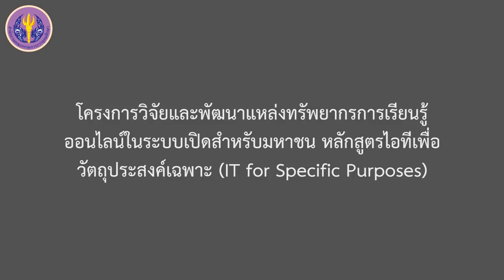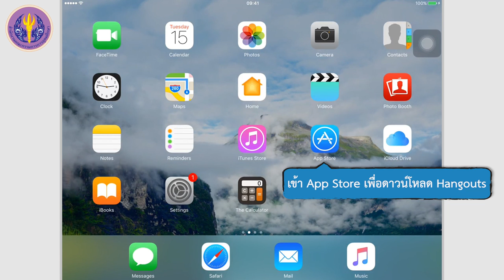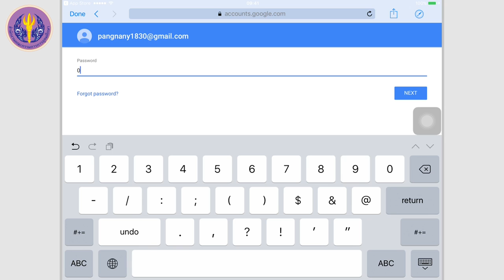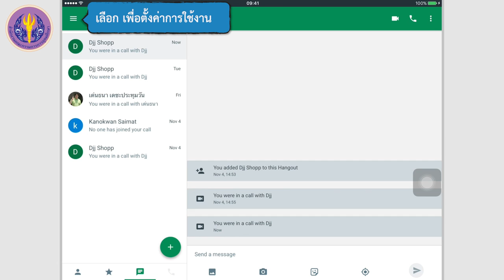การใช้งาน HANGOUTS เบื้องต้น